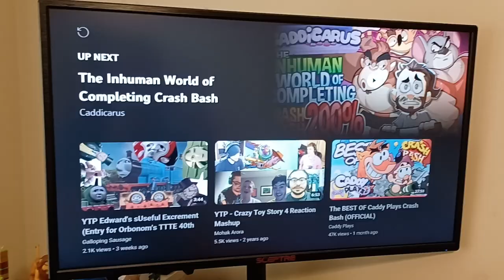Sus Story 4 and a Quarter reaction.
This will be the last Toy Story YTP I'll react to. Hope y'all enjoy this video. UwU